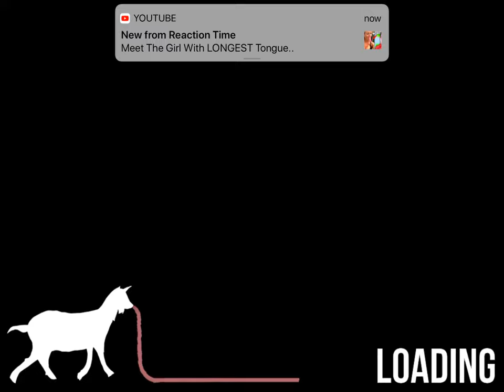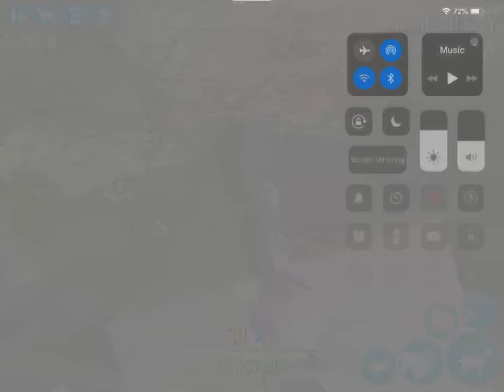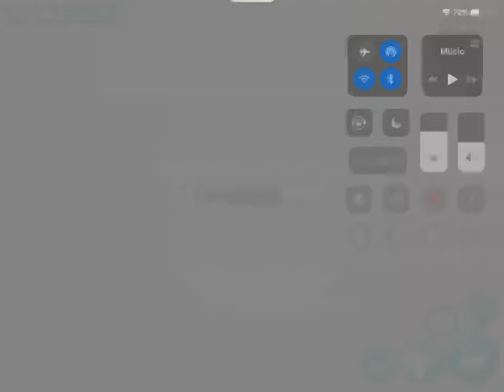June 28, 2019